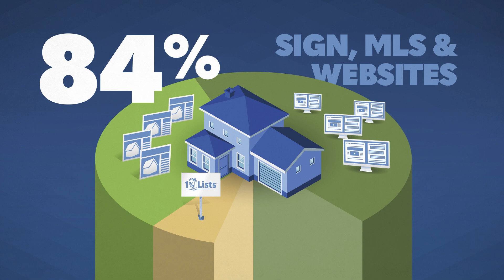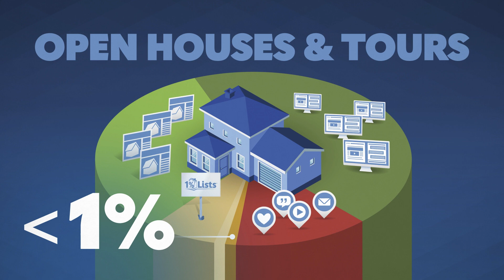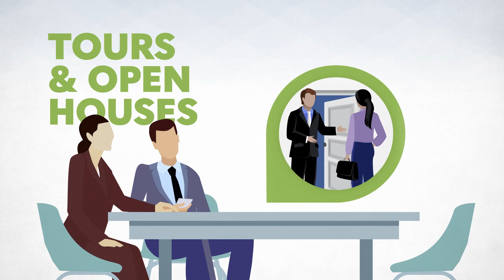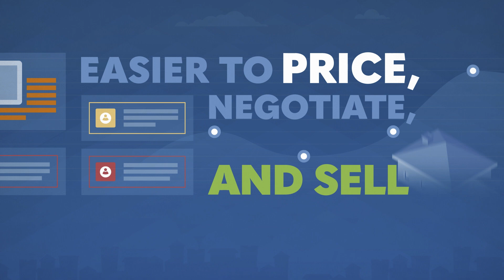Listing Presentation - 1 Percent Lists Purple Door INKY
See how we m,arket your home differently.